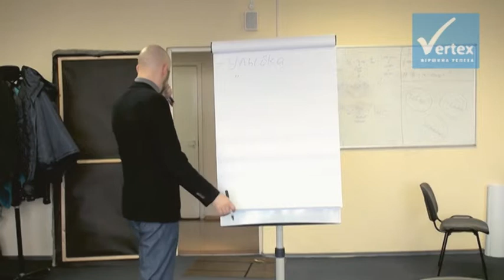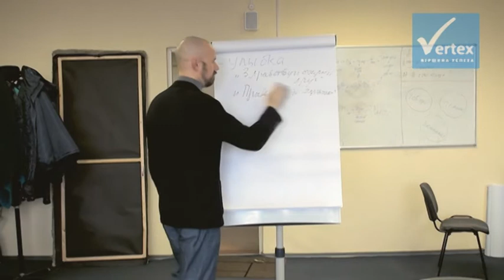008 sw short 2